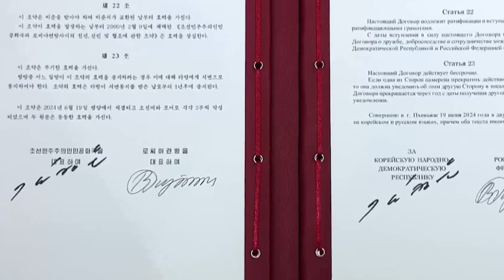RUSSIA-UKRAINE CONFLICT SPREADS TO ASIA – NORTH AND SOUTH KOREA DRAWN IN DEEPER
The ongoing Russia-Ukraine conflict is no longer confined to Europe; its ripple effects are now being felt in Asia, with North and South Korea becoming increasingly entangled. In this video, we examine how the geopolitical tensions from the war are influencing the Korean Peninsula. From North Korea’s reported military cooperation with Russia to South Korea’s alignment with Western allies, the stakes in the region are escalating rapidly.

We’ll delve into the strategic alliances, military movements, and diplomatic challenges that are shaping the dynamics in Asia. Watch to understand how the Russia-Ukraine conflict is reshaping global politics and pulling North and South Korea deeper into the fray